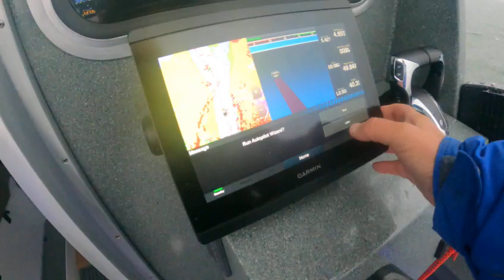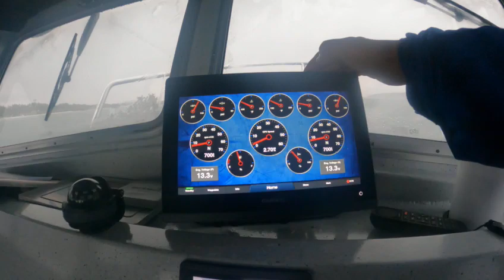lightning and hail storm nothing for this northriver 25 hawk cant take